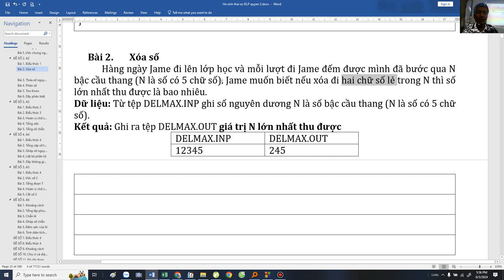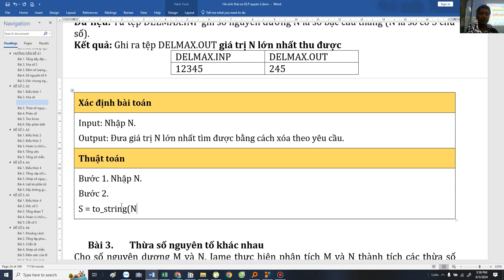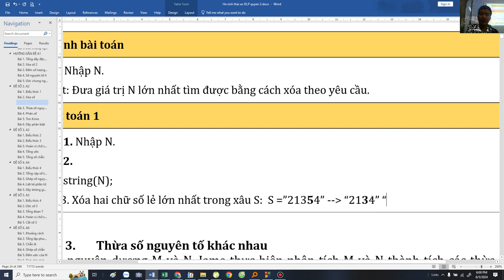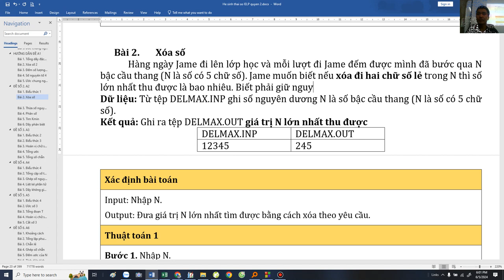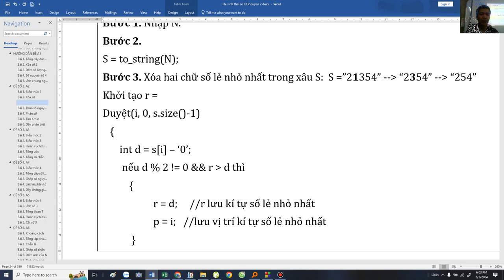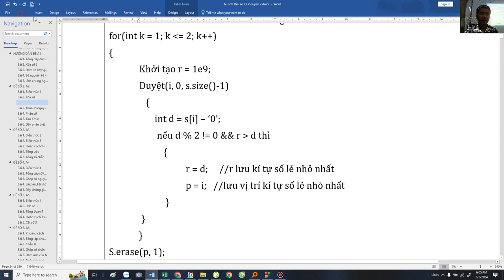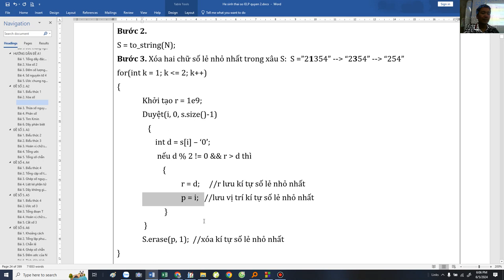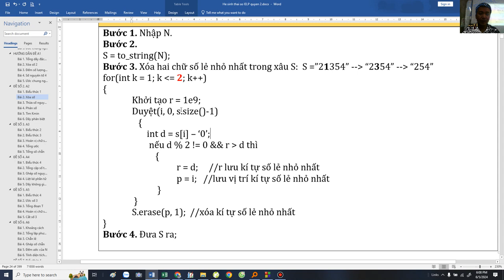[Tuyển tập 70 đề TS Chuyên Tin] Câu 2 - Cách 1 - Đề số 02 Chuyên Tin - Thầy Đặng Tuấn Thành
Xử lí xâu, xóa số trong xâu, tìm min max